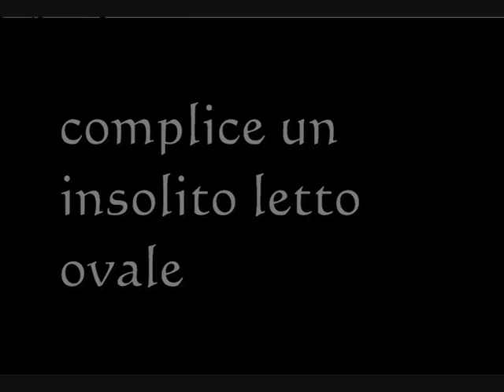TRAILER spettacolo Il Letto Ovale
Trailer dello spettacolo teatrale "Il letto ovale", commedia inglese di Cooney e Chapman, messa in scena dalla compagnia MTM di Alba (CN) con la regia di Francesco Amato.